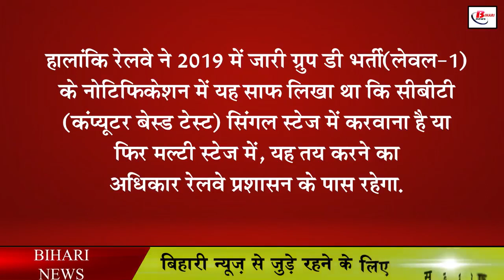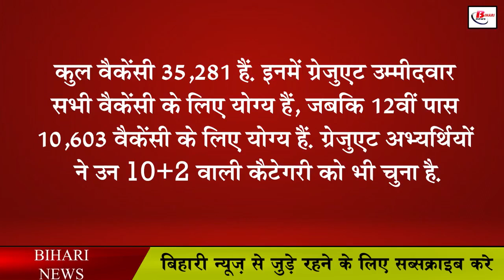रेलवे ने NTPC और ग्रुप D भर्ती परीक्षा पर लगाई रोक, जांच के लिए बनाई समिति